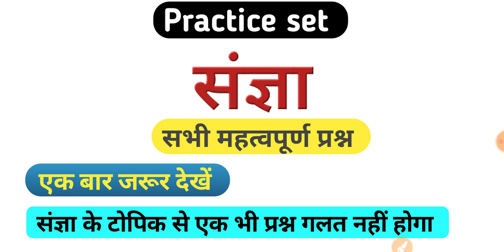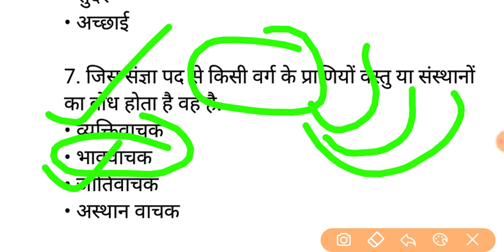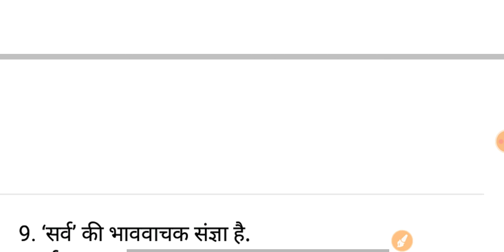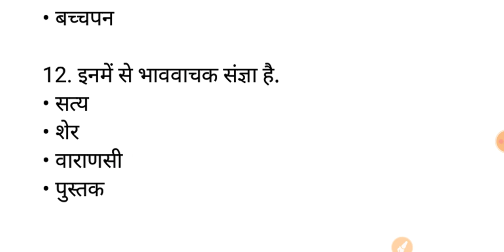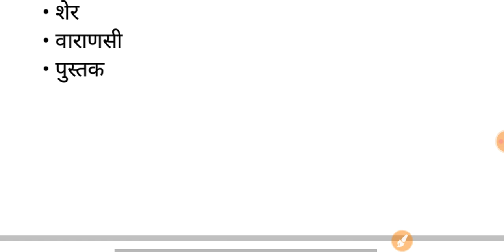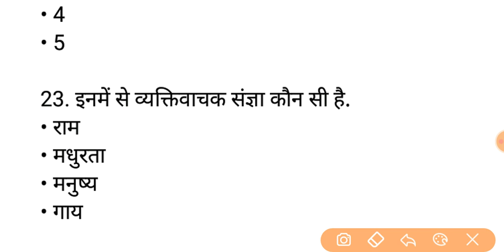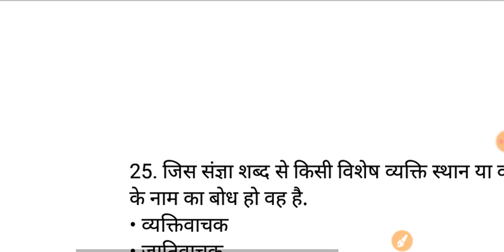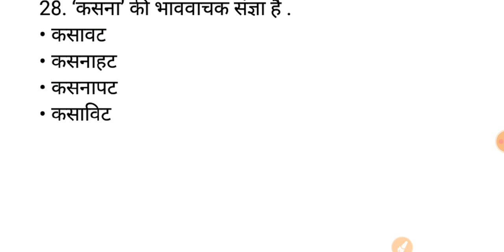संज्ञा के सभी महत्वपूर्ण प्रश्न Practice set hindi grammar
, hindi practice set, sangya mcqs, sangya practice set, sangya practice set in hindi, mcqs of sangya, practice set of sangya, practice set of Hindi, sangya questions, sangya in hindi grammar

👨‍🏫👨‍🏫स्वर संधि 👉👉